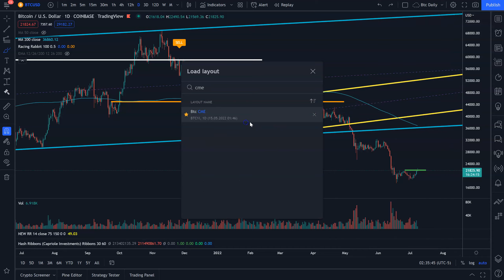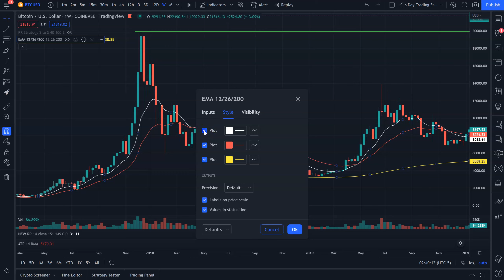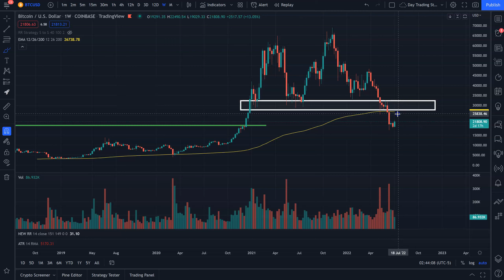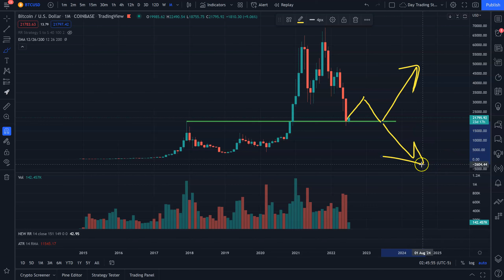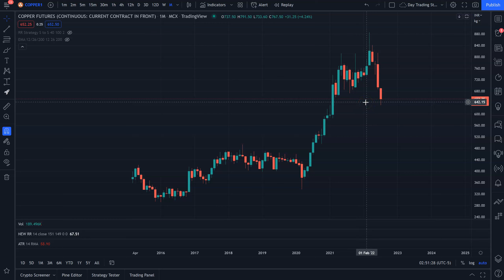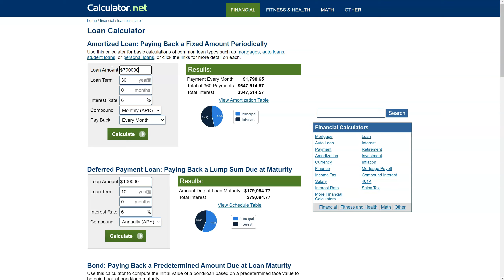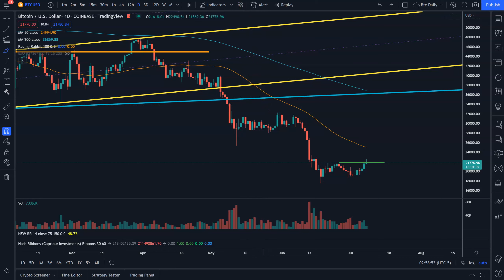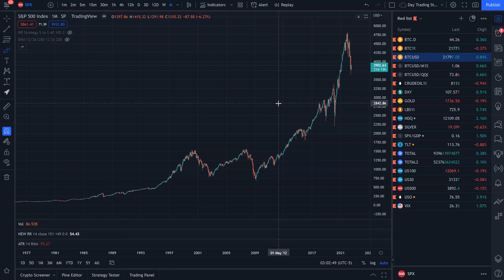Bitcoin Relief Rally or New Bull Market?